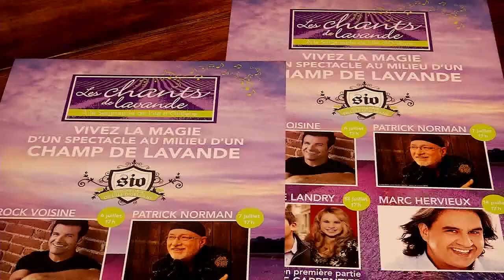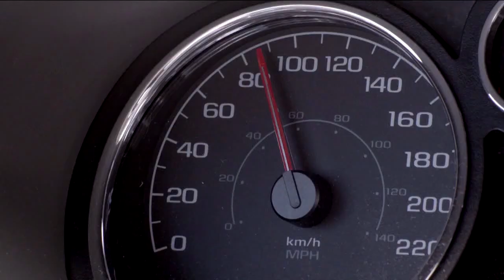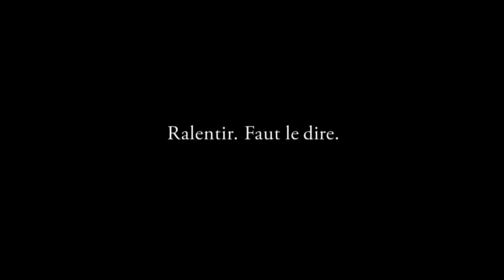Concerts à ciel ouvert à la Seigneurie de l'Île d'Orléans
Avez-vous déjà pensé assister à un spectacle dans un champs de Lavande?
La Seigneurie de l'Île d'Orléans située à Saint-François sera au mois de juillet prochain le théâtre de quatre spectacles avec des chanteurs connus de la scène québécoise.
Maxime Landry de Star Académie avec Valérie Carpentier, grande gagnante de l'émission La Voix, Roch Voisine, Marc Hervieux de même que Patrick Norman.
Tout d'abord, la propriétaire Nancy Corriveau nous parle de son entreprise  et nous renseigne sur les concerts à ciel ouvert dans les champs de lavande en floraison qui auront lieu chez elle cet été.